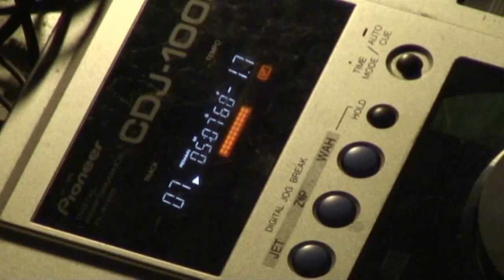Nation2nation Party, Prague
Nation2nation party v bývalém Face2Face klubu.